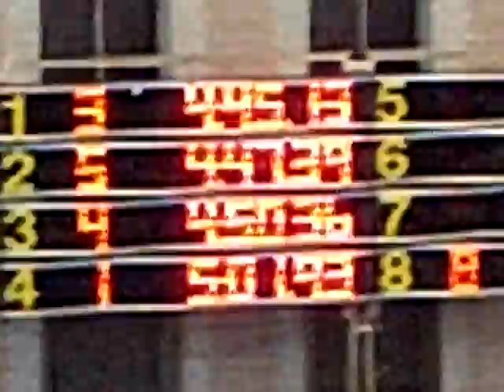2008大專盃游泳資格賽一般男生400m混接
北大泳隊的黃金年代！（我們是第三道）